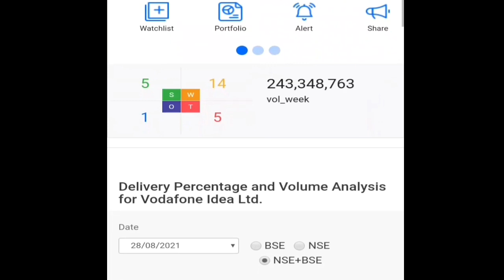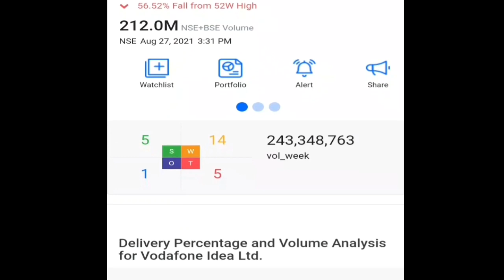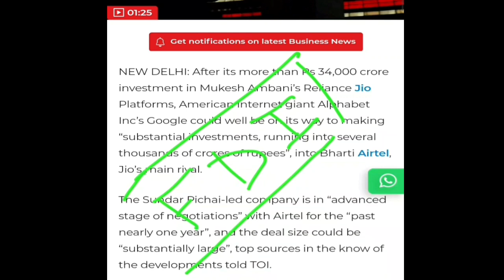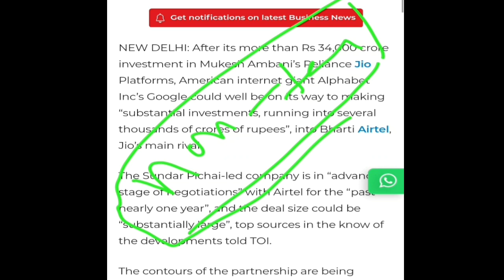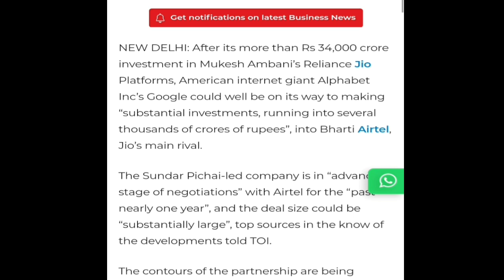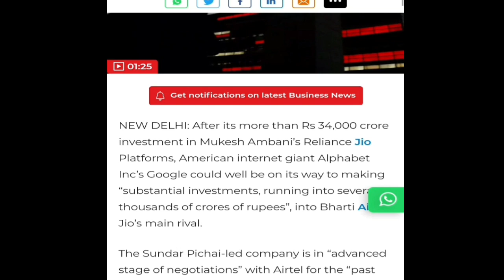Vodafone-idea || FDI के लिए Good Bet हो सकता है??